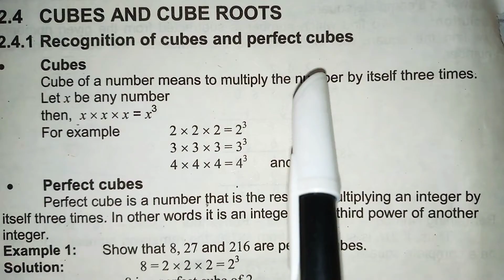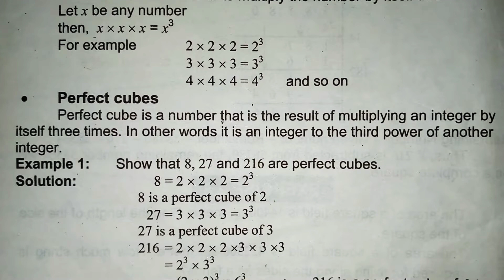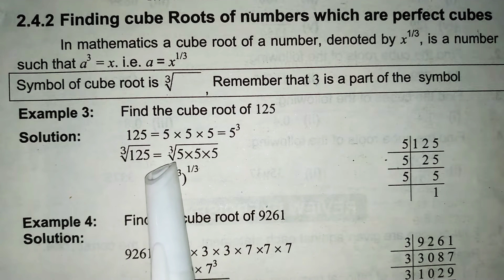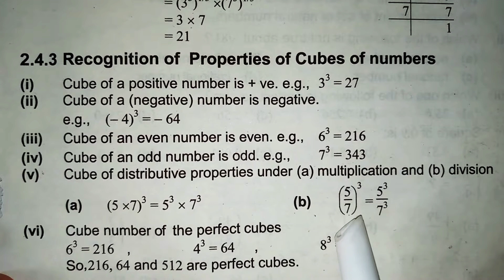Exercise 2.9 Class 8 Mathematics GS Academy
8th Math PTB GS Academy

Exercise 2.9,
Class 8 Maths,
GS Academy,
8TH MATH,
class 8,
8th class math,
COMPLETE SOLUTION,
CHAPTER 2,
REAL NUMBERS,
CLASS 8 MATH,
GS ACADEMY,